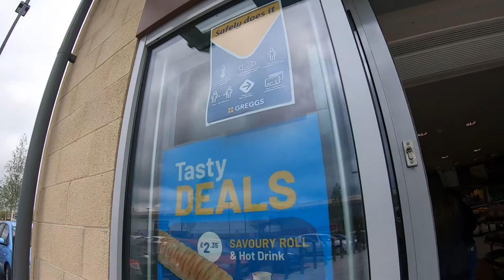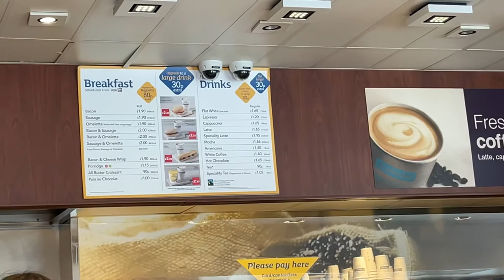GREGGS BAKERY SHOP in UK | GloryM-Food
GREGGS BAKERY in UK | GloryM-Food